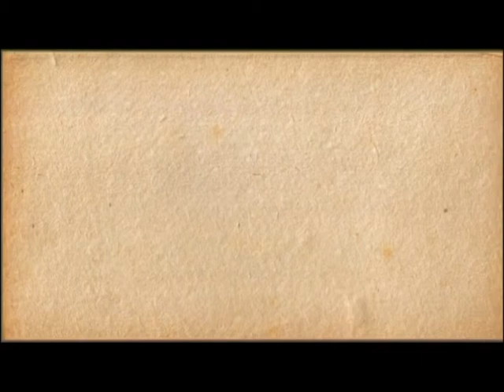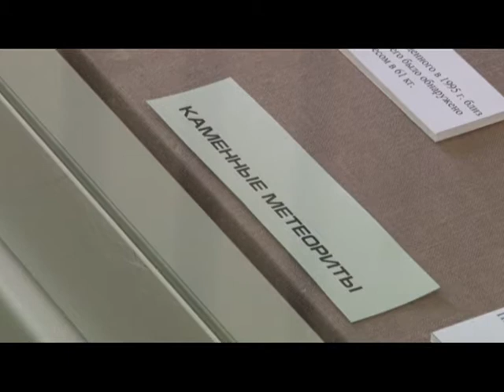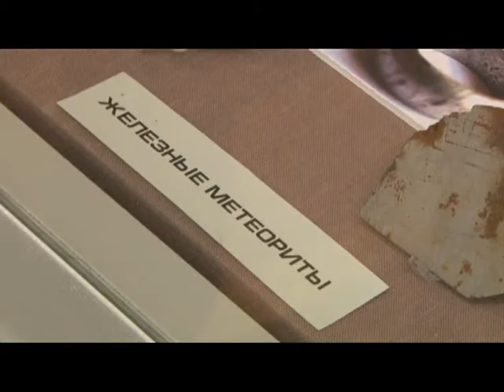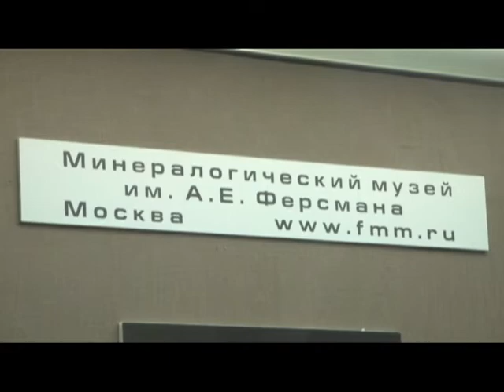Калейдоскоп 27.11.15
Мы расскажем о самом модном событии этой осени, прикоснемся к тайнам камней и минералов, а также поднимем  настроение с помощью доброй музыки!